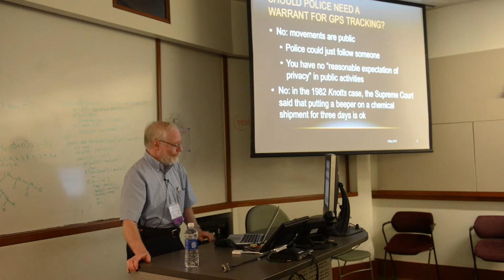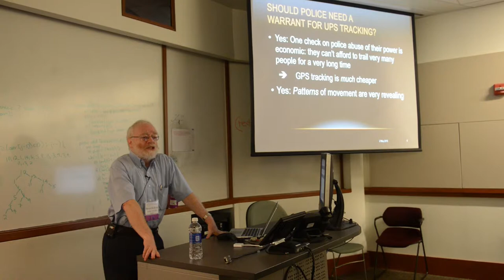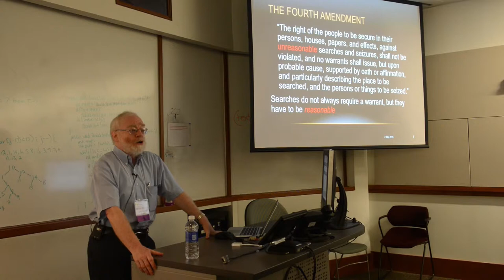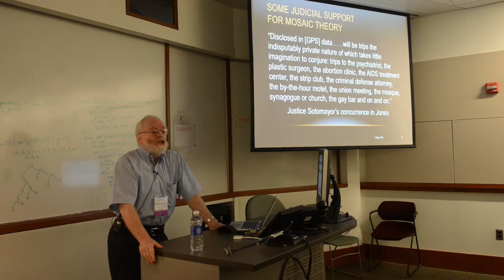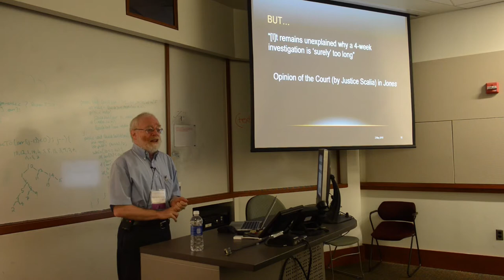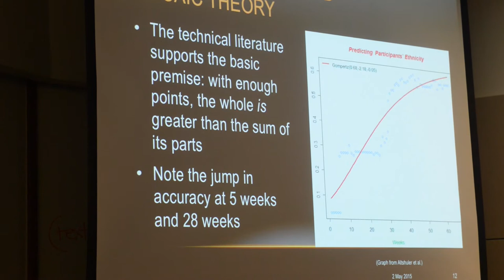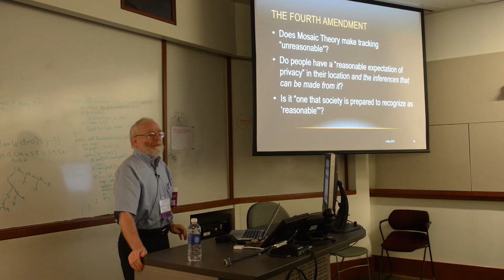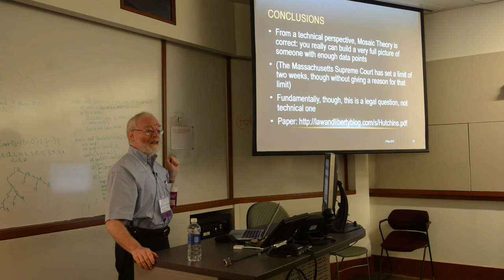Steven Bellovin - "When Enough is Enough: Location Tracking, Mosaic Theory, and Machine Learning"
This talk was given by Steven Bellovin (MS ‘77, PhD '82) as part of the Computing and Society track of the 50th Anniversary Symposium on May 2, 2015. Slides

For more information about the 50th Anniversary Symposium and Celebration, please